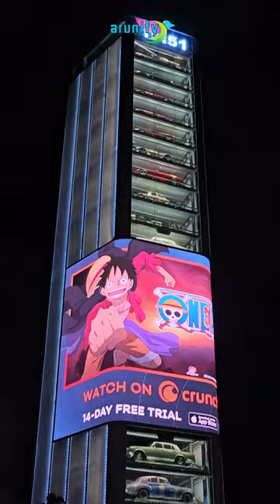Car Vending Machine in Singapore | Ten Square | Classic and luxury car | travel vlog | arunify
Luxury and classic Car Vending Machine in Singapore | Ten Square | travel vlog | arunify